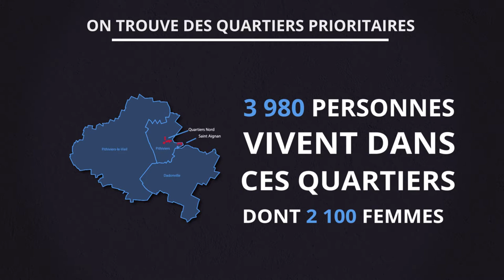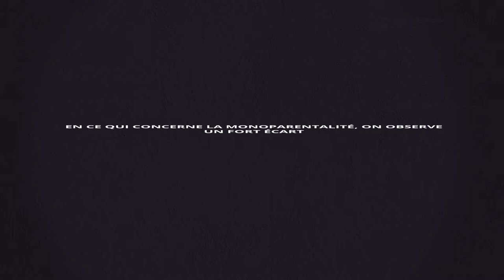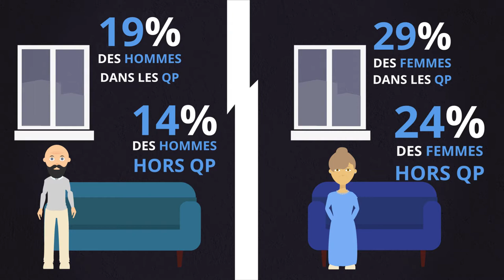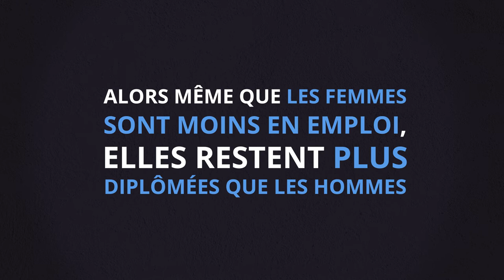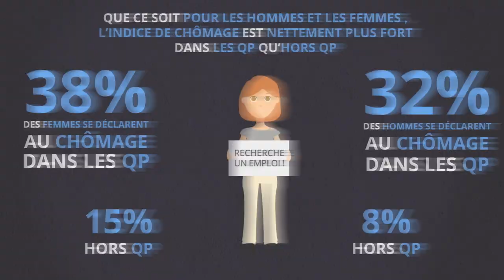CC le Coeur du Pithiverais - Egalité femmes/hommes dans les quartiers prioritaires